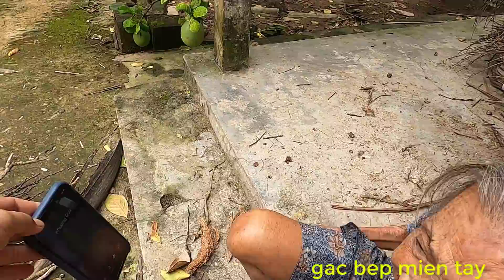CỤ MINH GỌI ĐIỆN THOẠI NÓI CHUYỆN VỚI KHƯƠNG DỪA /GBMT tập 479